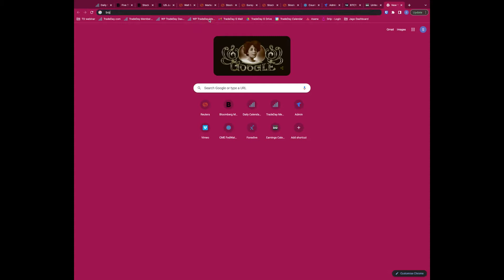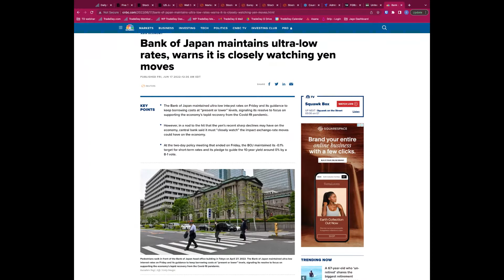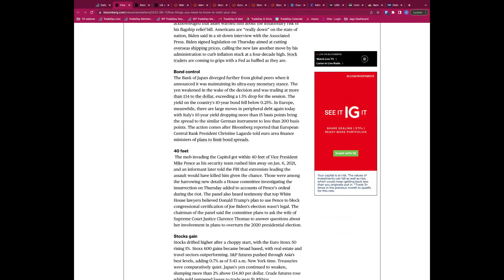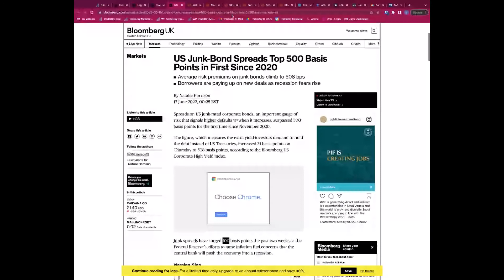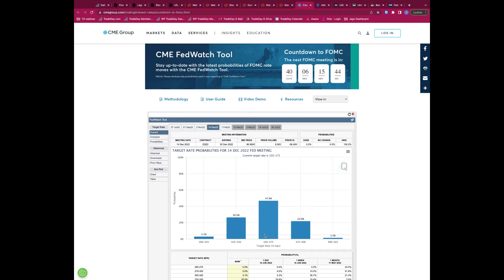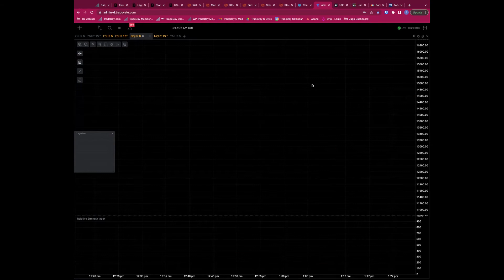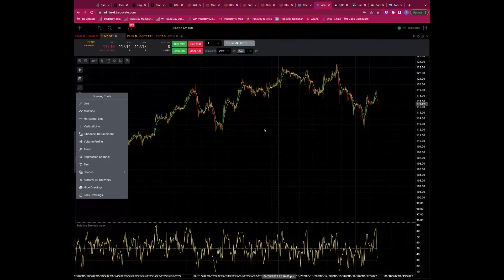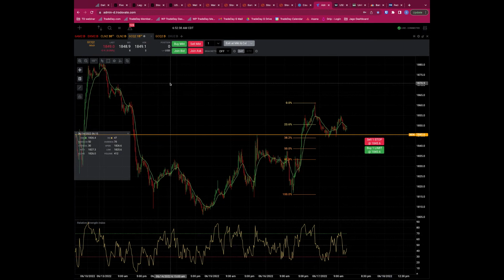Daily Webinar: 17th June 2022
Bull vs Bear Daily Webinar: 17th June 2022 Futures and forex trading contains substantial risk and is not for every investor. An investor could potentially lose all or more than the initial investment. Risk capital is money that can be lost without jeopardizing ones’ financial security or life style. Only risk capital should be used for trading and only those with sufficient risk capital should consider trading. Past performance is not necessarily indicative of future results.